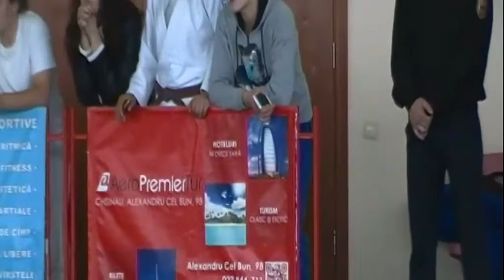Judo.md 2014 * 388 * Campionatul R.Moldova Judo (seniori) 03.10.2014